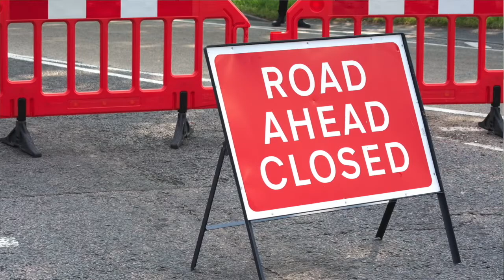The Unexpected Snider